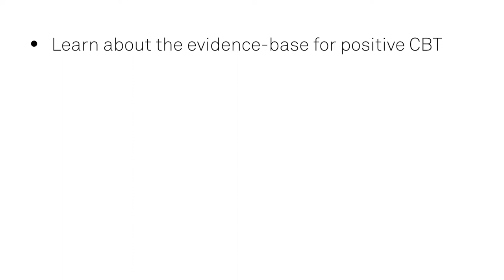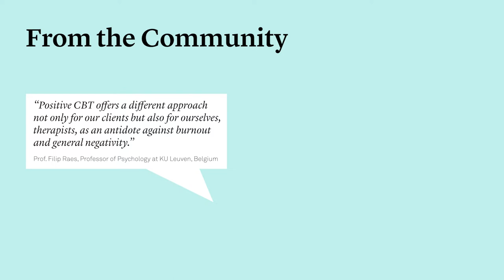Hogrefe Publishing’s Book of the Month – August 2022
Our August “Book of the Month” is “Positive CBT: Individual and Group Treatment Protocols for Positive Cognitive Behavioral Therapy” by Fredrike Bannink and Nicole Geschwind.
For more information on this and previous books of the month, please